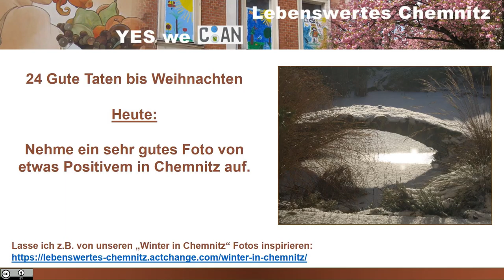Sehr gutes Foto von etwas Positivem in Chemnitz aufnehmen (24 Gute Taten bis Weihnachten)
Diese Fotoaktion, ein möglichst sehr gutes Foto von etwas Positivem in Chemnitz aufzunehmen, ist eine von 24 Guten Taten bis Weihnachten, ein "Adventskalender", mit dem man kleine gute Dinge selbst tut, für sich und für ein noch lebenswerteres Chemnitz für Alle.

Gute Videos zum Lernen, wie man gute Fotos macht, sind im Kanal von Benjamin Jaworskyi zu finden

Zu Chemnitz kann man sich inspirieren lassen, z.B. über die Winterbilder aus Chemnitz aus unserem Foto-Projekt:

Wer darüber hinaus bei unseren Foto-Projekt selbst mitmachen möchte, findet die Informationen dazu